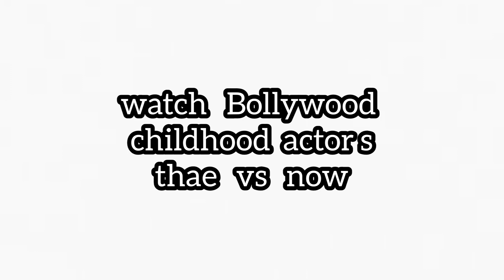Bollywood actor than vs now!!actro childhood!!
childhood actor!! childhood actro than vs now!!

childhood actor
Bollywood actor childhood
actro than vs now
hi friends watch my video
and support me
more this type video upload!!
plese.